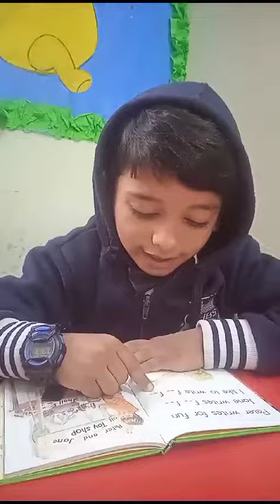January 14, 2024(1)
Let's read with the help of helping cards🗃️

Level: kindergarten

Aim: This will result in improving vocabulary and fostering a love for reading! 📖💕

⁣👉Admissions are open for Pre-school, Elementary school and Middle School.

⁣👉Phone:⁣
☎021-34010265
☎0311_6660885

🌐We are located in C-12/2, Gulistan-e-Johar, Block-14, behind Red Apple.
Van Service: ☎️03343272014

You can visit our Facebook_thehbs.